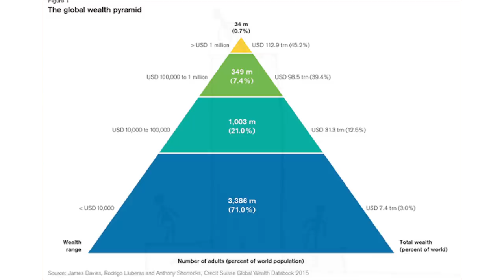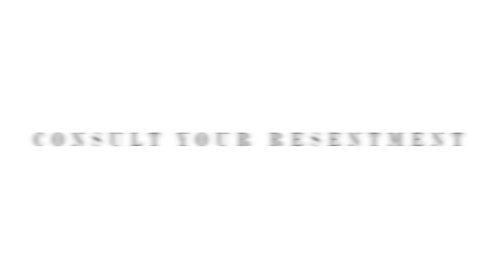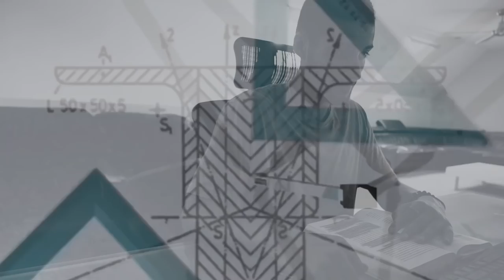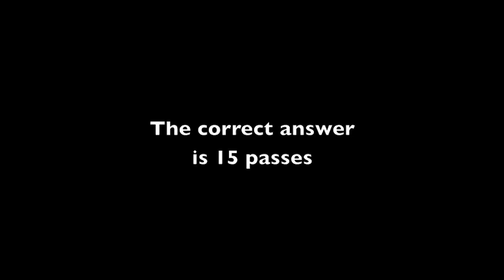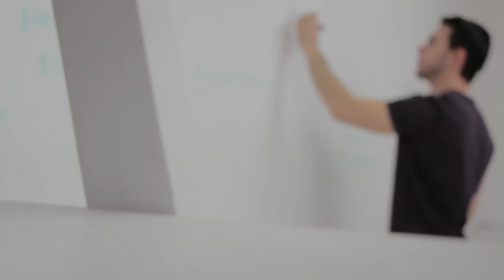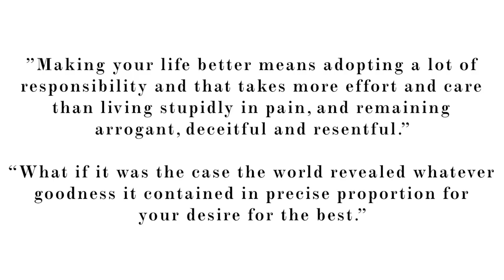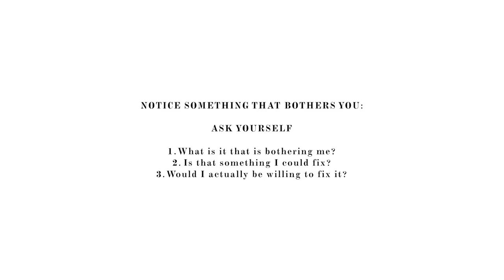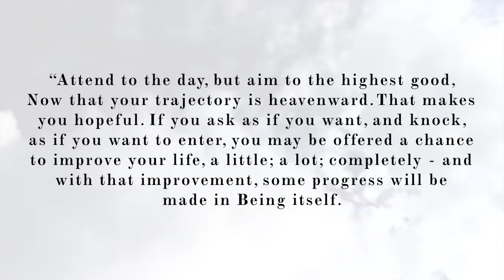RULE 4: COMPARE YOURSELF TO WHO WERE YESTERDAY, NOT TO WHO SOMEONE ELSE IS TODAY | 12 RULES FOR LIFE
Jordan B Peterson's Rule 4 show's us the value and utility of comparison and how productive and/or destructive it can be. It does this by taking the reader on a journey of self discovery, with many practical self examining mini exercises on how you can set a higher standard for yourself. Rule 4 also encapsulates one of Peterson's most significant ideas on the dire importance of one's aim in life.